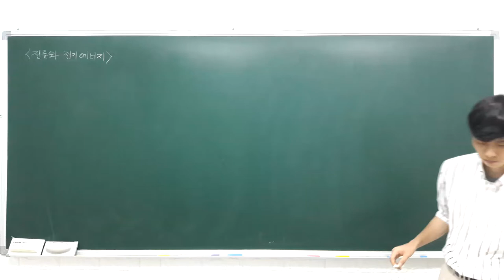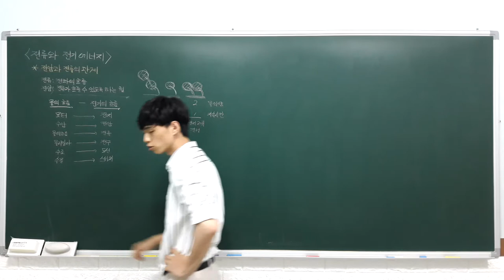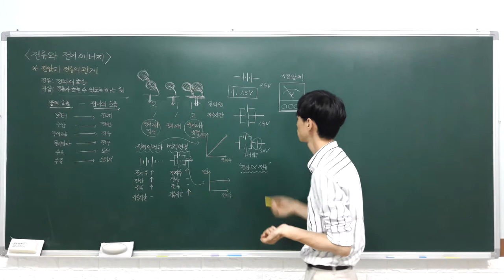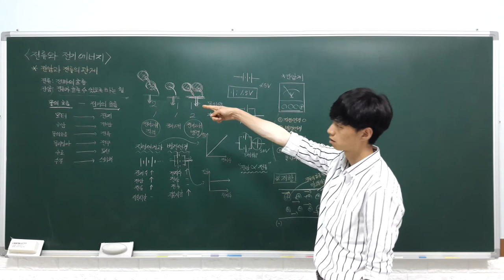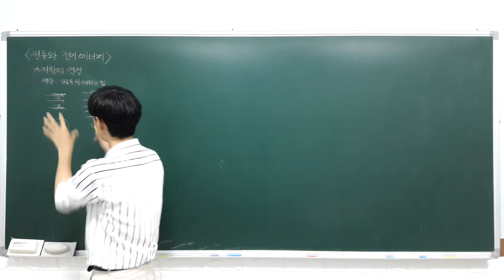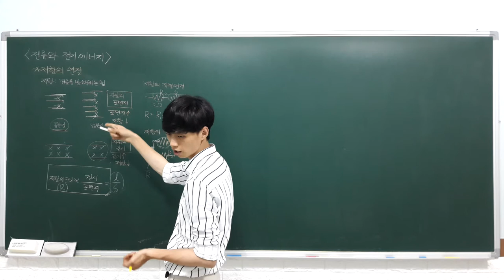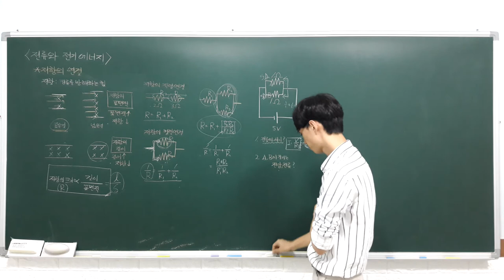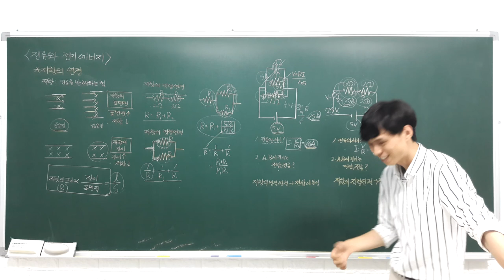하이탑 중등과학 3 1 4 전류와 전기 에너지 (전압과 전류의 관계, 저항의 연결) - B반